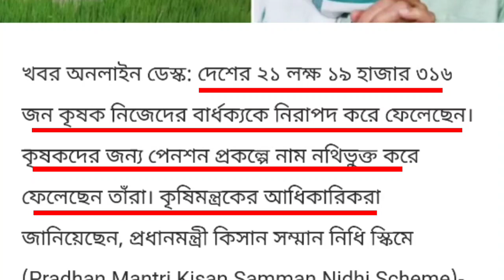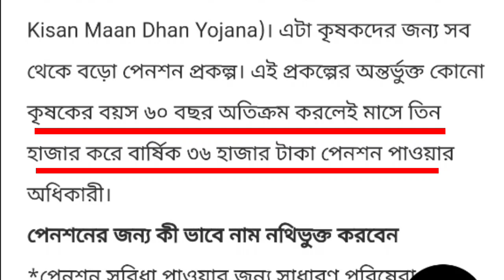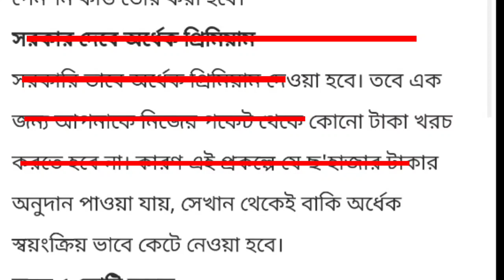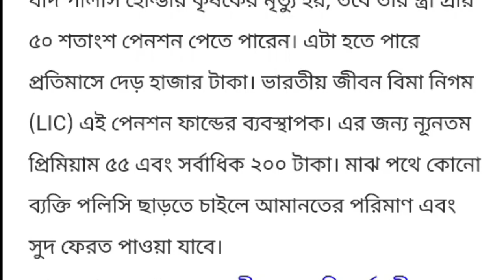প্রধানমন্ত্রী দিচ্ছেন প্রত্যেক কৃষকদের অ্যাকাউন্টে 36000 টাকা।কীভাবে পাবেন দেখে নিন।